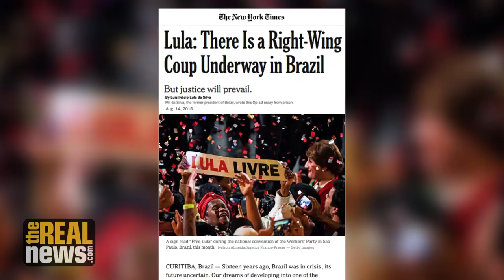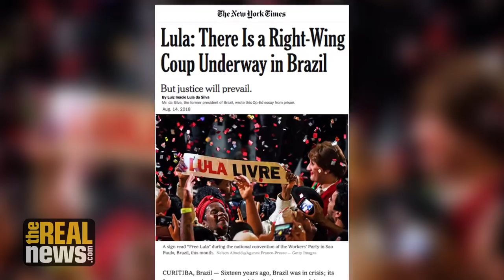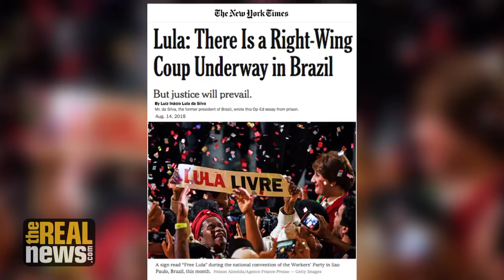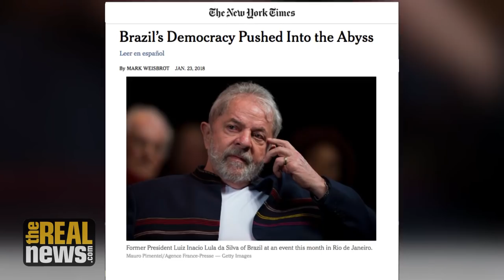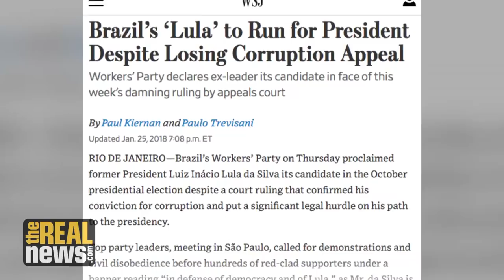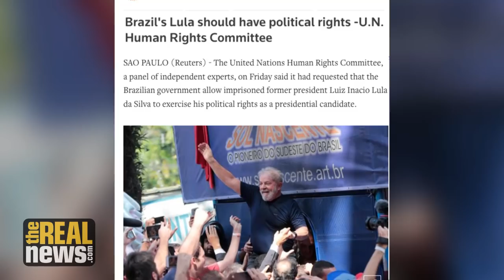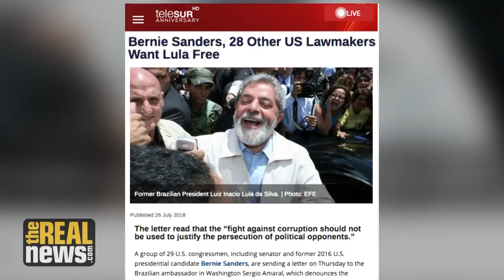Lula da Silva: “Brazil is Undergoing a Right-Wing Coup”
The unraveling of Brazil's social safety net, put in place by the PT, combined with the legislative manipulations and extreme neoliberal austerity, constitutes a right-wing coup, explains Mark Weisbrot of CEPR.